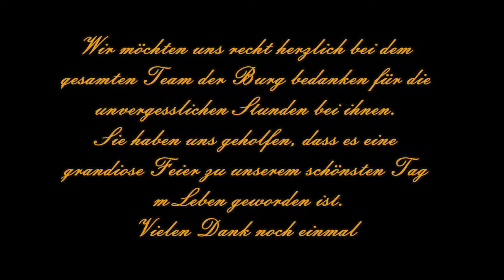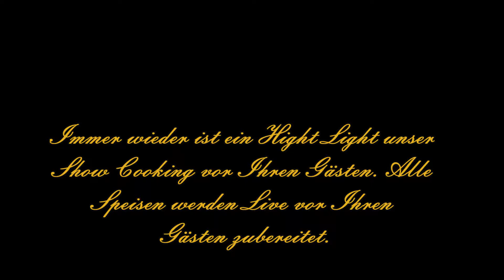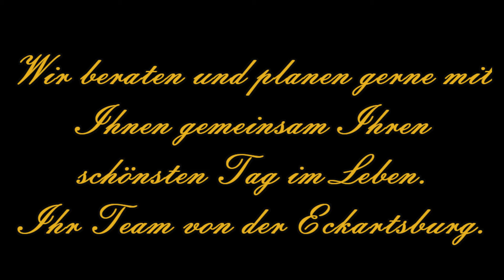Hochzeit auf der Burg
Feiern auf der Eckartsburg.